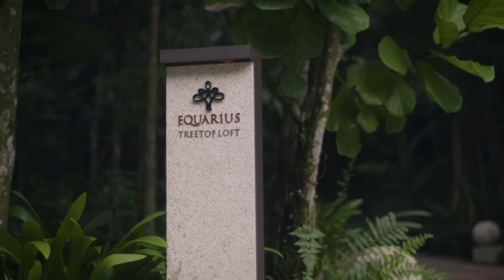Ronan Keating – “Time of My Life” at Resorts World Sentosa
Have the Time of Your Life at Resorts World Sentosa, Asia-Pacific’s Best Integrated Resort, with world-class attractions, luxury hotels, award-winning spa, exciting entertainment and a host of Celebrity Chef Restaurants that have made us the dining destination with the most Michelin stars in Singapore.